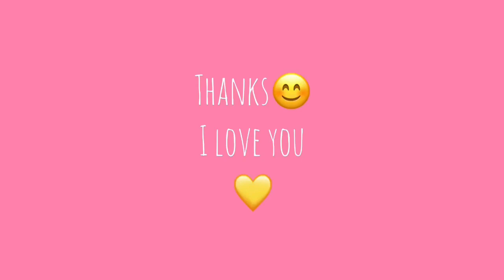Can i ask you something? Who saved you when were at your lowest? ~ Cute Tiktok Compilation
💖cute tiktok💖